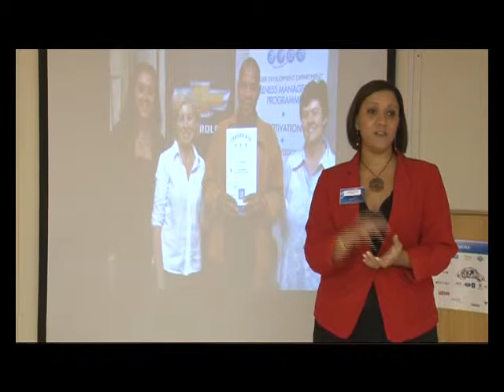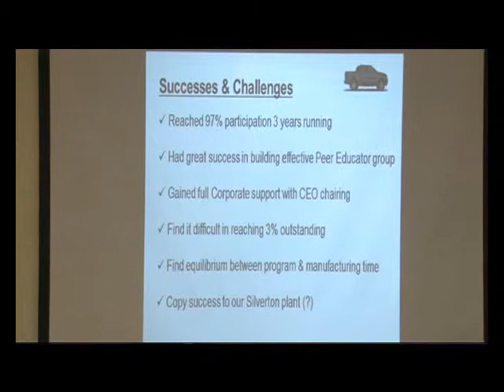AIDC EC & OEM's Address Wellness